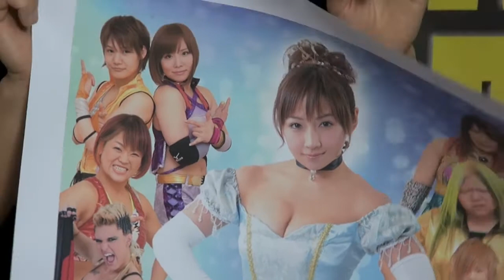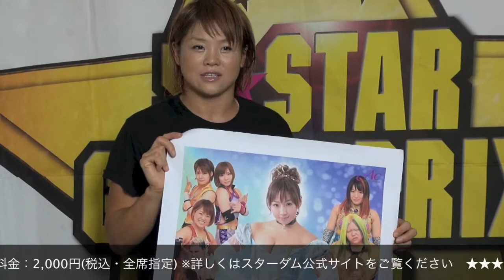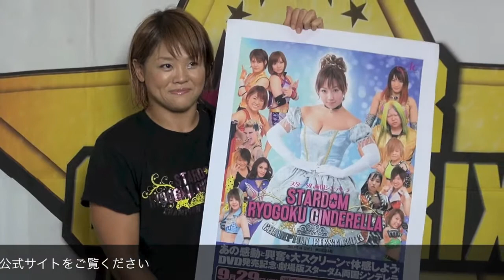劇場版スターダム両国シンデレラの上映会開催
９・８新木場大会で会見が行われ、４・２９両国国技館大会『両国シンデレラ』のＤＶＤ発売を記念して、９月２９日（日）にイオンシネマ市川妙典で『劇場版 スターダム両国シンデレラ』上映会が開催されることが発表された。
上映終了後にはスターダム所属選手と、同大会で引退した愛川ゆず季さんによる舞台挨拶（トークイベント）を行う。